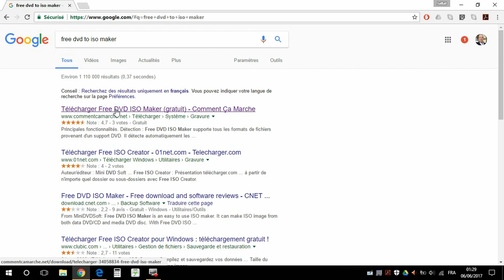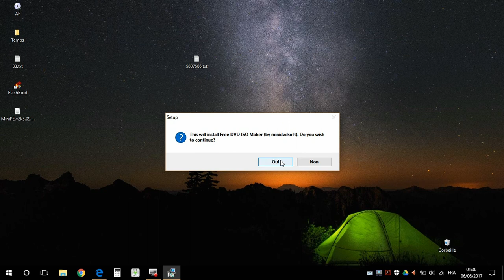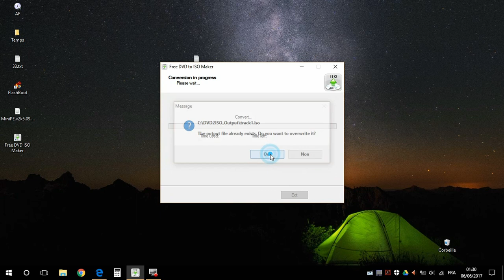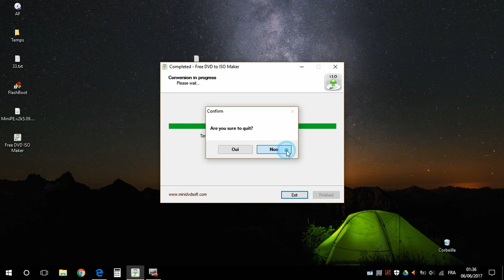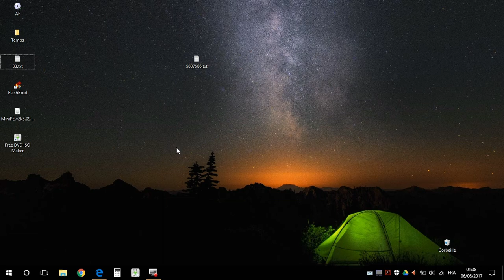Comment créer une archive .ISO à partir d'un DVD sur votre disque dur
Dans ce guide pratique, vous apprendrez comment créer une archive .ISO à partir d'un DVD et l'enregistrer sur votre disque dur. Le format .ISO est un moyen courant de stocker une image exacte d'un DVD ou d'un CD, ce qui vous permet de conserver les données numériques et de les utiliser ultérieurement sans avoir besoin du support physique. Nous vous guiderons à travers les étapes nécessaires, en utilisant des logiciels spécifiques pour extraire les données du DVD et les convertir en format .ISO. Vous découvrirez également les avantages de cette méthode, tels que la facilité de stockage et la possibilité de créer des copies de sauvegarde. Suivez nos instructions détaillées pour créer vos propres fichiers .ISO à partir de vos DVD en un rien de temps.